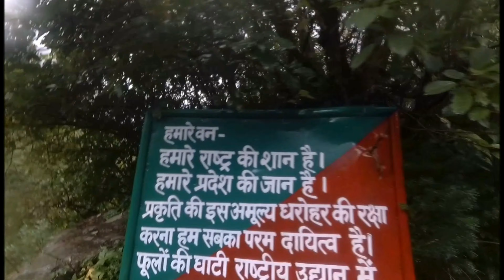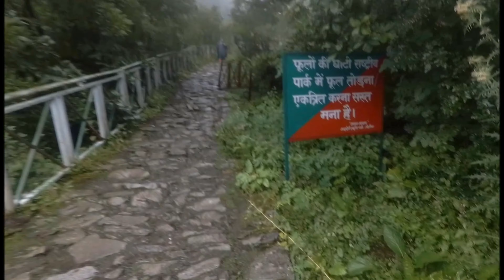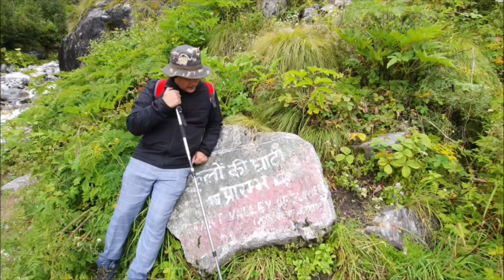Valley of flower - Actual trek , Why people don't show all these things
Viewers , This is actual trek of valley of flower , its not easy. Its Tough , Risky and things are unpredictable
Thanks for visiting my channel , Hope you like and enjoy video.